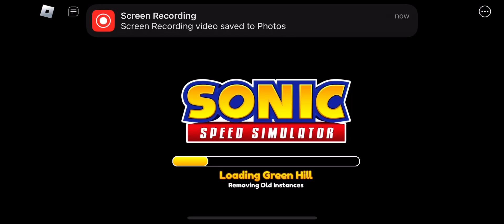Roblox: Sonic Speed Simulator: Amy Rose vs Hologram Metal Sonic at Stardust Speedway